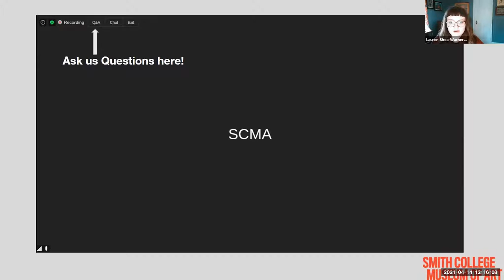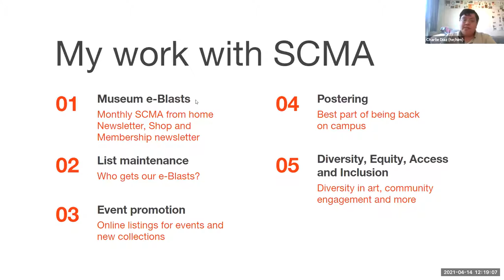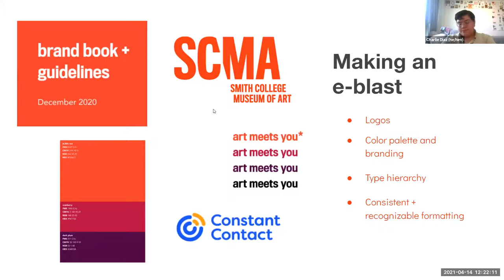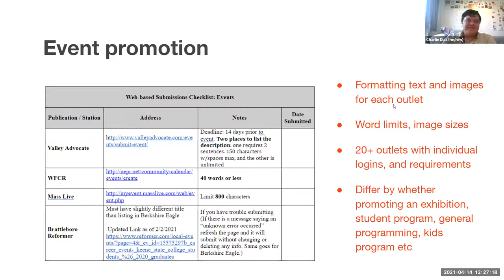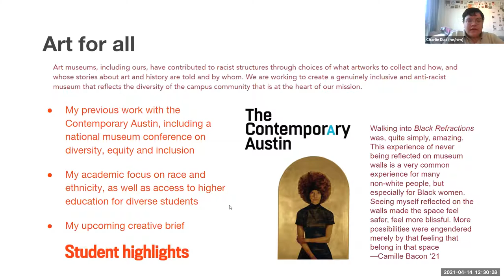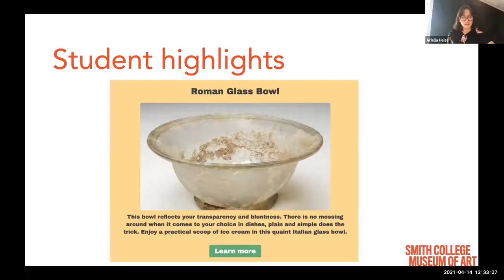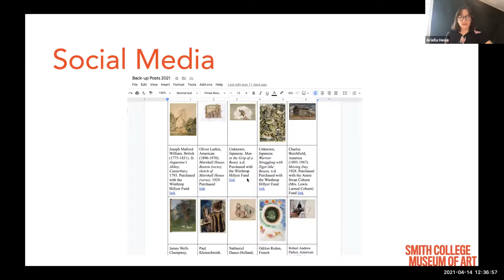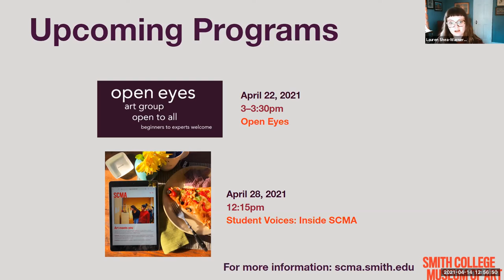Student Voices: Inside SCMA with Charlie Diaz '22, Ariella Heise '22 and supervisor Martha Ebner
Recorded on April 14 at 12:15pm

"Spend your lunch break with SCMA students to hear what they have been working on during these unprecedented times.  SCMA student workers Charlie Diaz ‘22 and Ariella Heise ‘22 will be discussing what projects they have been working on with their supervisor Martha Ebner, Acting Associate Director of Marketing and Communications"